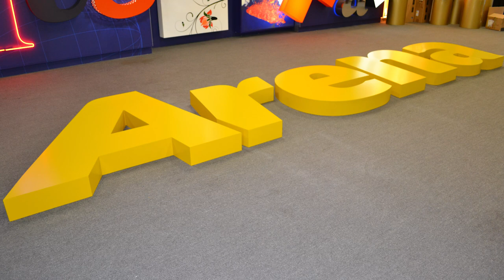RAC Arena - Signage Rebrand Video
Kingman delivered on time and made a tricky install look easy. We are so lucky to have such a talented team of signage experts!